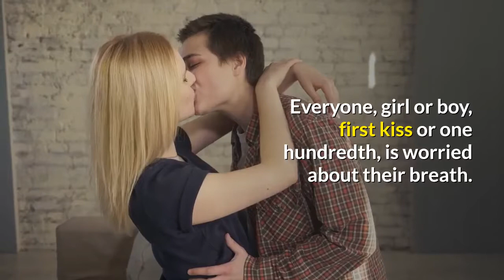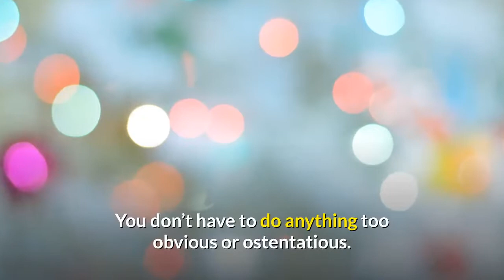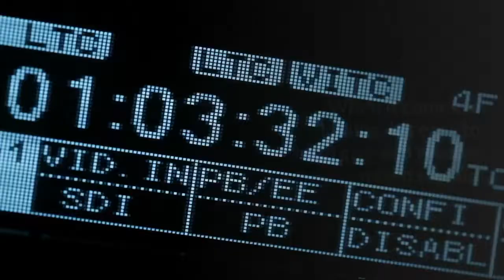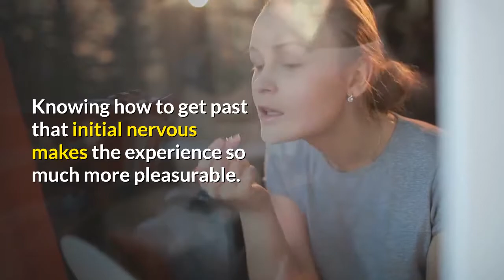7 tips on kissing a guy for the first time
Learn "How To Get A Man To Love You".
Tap Below To Dowload This Ebook:
7 Tips on Kissing a Guy for the First Time

Whether you’re new to kissing or you’ve been doing it for years, you can probably still use some tips on kissing a guy for the first time. When you’re ready to kiss that special someone, it can be both nerve wracking and exhilarating. Is it the right time, the right place, the right situation? If these thoughts go through your head, don’t worry! Just keep reading these great tips on kissing a guy for the first time and it’ll be all smooth smooching from there!

1 POP AN ALTOID

This may well be the most important tip on kissing a guy for the first time. Everyone, girl or boy, first kiss or one hundredth, is worried about their breath. Before that first kiss, make sure you’ve got some mints or Binaca or something. Stay away from anything really aromatic, like onions or garlic. It will make you feel more comfortable if you know your breath smells sweet.

2 BE ON THE SAME PAGE

It’s really important that you both want to kiss each other. If you want to kiss and he doesn’t, or vice versa, then the situation is going to get really awkward very quickly. You just have to read his body language and give him your own signs as well. For instance, catching his eye and then deliberately looking toward his mouth is a great hint. If he doesn’t meet your gaze or looks like he’s feeling uncomfortable, it’s not the right time.

3 INDULGE IN TOUCHING

Often, kissing seems like a huge step – and it is. You can make things more comfortable for both of you if you get past the proverbial touching barrier first. You don’t have to do anything too obvious or ostentatious. A hand on his arm or shoulder or against his cheek will do the trick.

4 STRIKE A SWEET BALANCE

Finding a good balance is another excellent tip on kissing a guy for the first time. What that means is, when you go in for the kiss, don’t do too much or too little. You don’t have to get in a lot of heavy tongue action right from the start, but neither do you want to give him a stingy little peck. Part your lips a little, be gentle, and don’t linger too long. The first time, five seconds or so will be perfect.

5 LET HIM KNOW WHAT YOU WANT

When it comes to kissing, it’s easy to both give and receive mixed signals. You need to let your boy know what you want. For instance, while kissing him, cup his cheek, lace your hands at the nape of his neck, or slip your arms around his back. Let him know it’s okay to touch, okay to go on – but not too far.

6 HAVE A SUPPLE PUCKER

You always want your lips to be kissable and soft. Keeping them lush, moist, and supple is an essential tip on kissing a guy for the first time. Glosses and balms are great, but when you think it’s the right night for a kiss, make sure you’re not wearing anything too thick, too sticky, too dark, or too tasty. He probably won’t want a mouthful of kiwi strawberry gloss or mango balm.

7 KEEP IT PRIVATE

You don’t want to be anywhere you’re not comfortable, but you don’t want your first kiss to take place in a crowded restaurant or in front of a bunch of spectators. You can be in public, but make sure you share your first kiss in a private place, during a private moment. Don’t do it in front of a group of friends, especially – that’s incredibly uncomfortable!

I hope you’ve found these tips on kissing a guy for the first time helpful. First kisses are special, whether it’s your very first or your fiftieth. Knowing how to get past that initial nervous makes the experience so much more pleasurable. What was your first kiss like? Tell me yours and I’ll tell you mine!